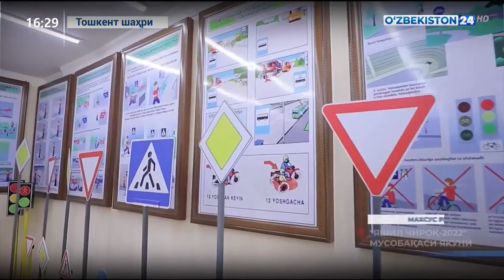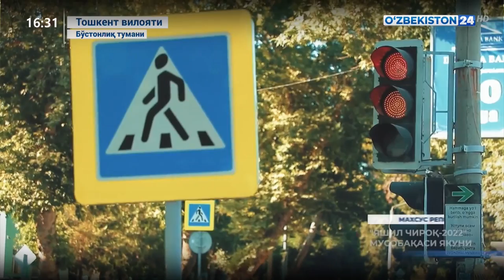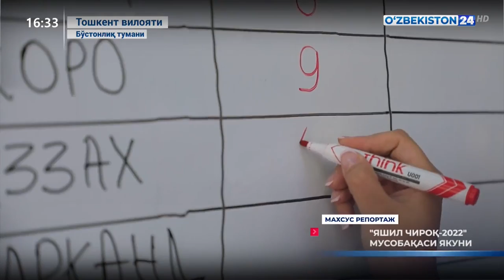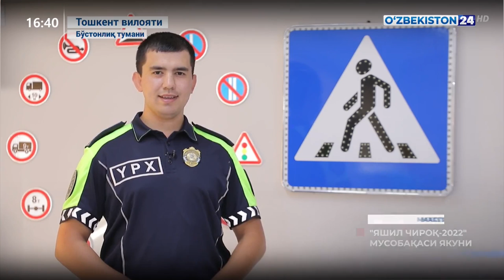"Yashil chiroq" musobaqasining Respublika bosqichidan maxsus reportaj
©️ «O‘zbekiston 24» telekanali